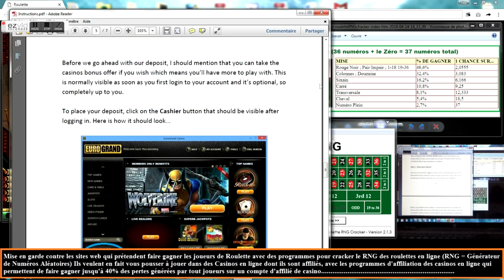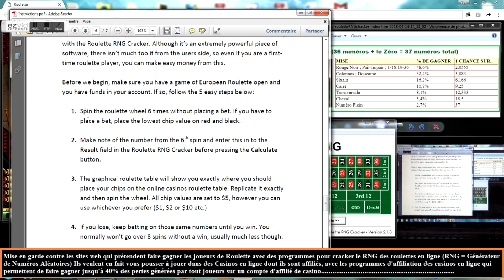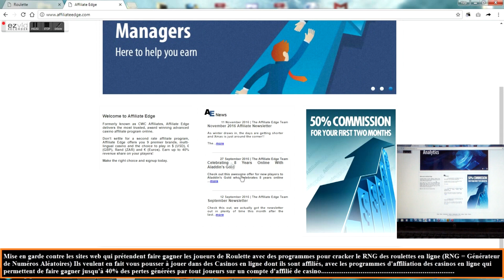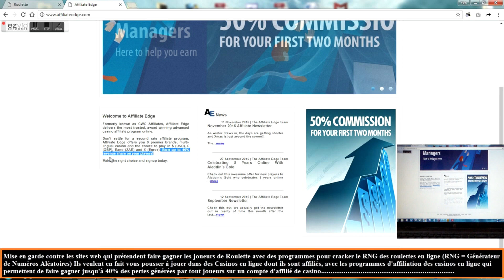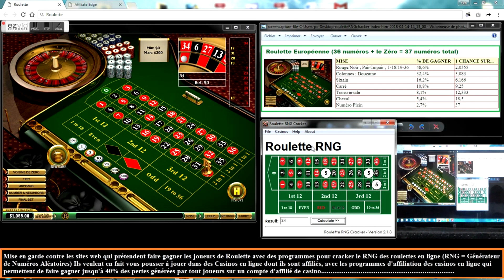L'arnaque des logiciels de roulette pour inciter les gens à jouer...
Une mise en garde contre ces soit disant logiciels qui permettent de prédire les numéros d'une roulette électronique utilisant un RNG, ou Générateur de Numéros Aléatoire. Du bidon pour éssayer de faire jouer les gens...